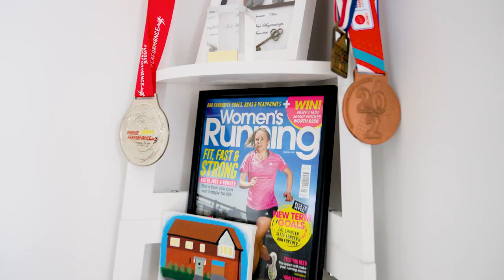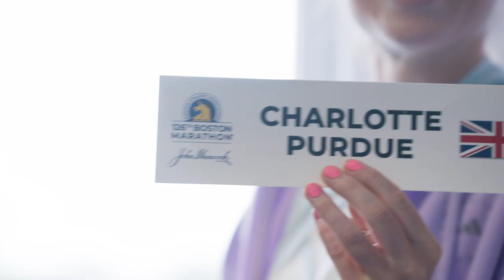TRAINING FOR BERLIN MARATHON | 2:23 Marathoner Charlotte Purdue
Charlotte Purdue is one of the very finest female marathon runners in the UK. With sights set on a big performance at Berlin Marathon, we teamed up with the adidas star to see what an average 'easy' day looks like when you're running 100+ miles per week!